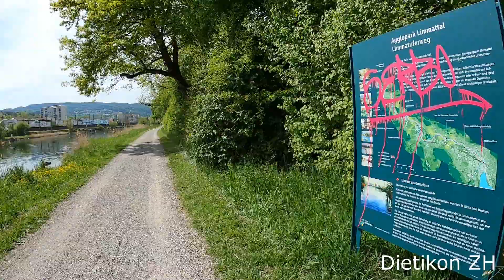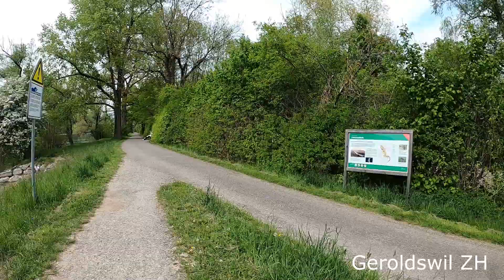Walk - Switzerland - Along the River Limmat Part 2 - Glanzenberg bis Wettingen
Entlang der Limmat, von Dietikon Glanzenberg bis zum Kraftwerk Wettingen/Neuenhof AG.